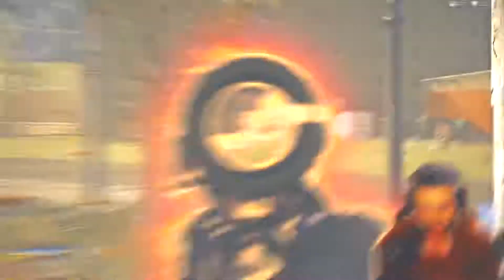Fiverr editor on 🔥🔥🔥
Blow this up my fiverr editor has less than 1 year experience this is insane! 🔥🔥🔥